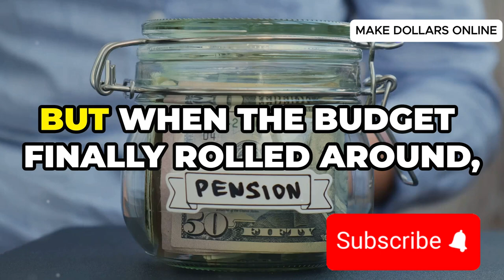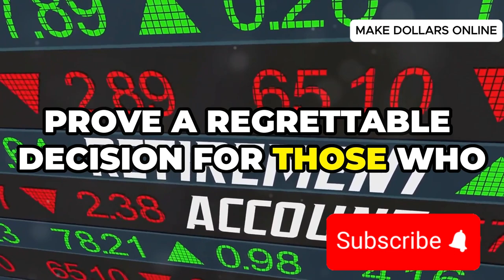Blocked Savers Face Pension Tax-Free Lump Sum Restrictions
In this video, we examine the growing concerns surrounding pension tax-free lump sum restrictions, as savers across the UK encounter new hurdles to accessing their retirement funds.

Pension Tax-Free Lump Sum
What are the recent changes to pension tax-free lump sum rules? We’ll break down the key updates and explain how they could affect your ability to withdraw funds without incurring taxes.

Savers Blocked from Pensions
Many savers are now facing unexpected challenges when attempting to access their pensions. Discover who is being affected and why this issue has become a pressing concern for retirees.

UK Pension News 2024
Stay informed with the latest UK pension news 2024, covering critical developments in the retirement landscape and the implications for those nearing retirement.

Pension Lump Sum Rules
From eligibility criteria to withdrawal limits, we’ll explore the evolving pension lump sum rules that are leaving savers frustrated and financially strained.

Tax-Free Pension Updates
Get up-to-date insights on tax-free pension updates, including expert opinions on what these changes mean for your financial planning and long-term retirement goals.

UK Retirement Savings Crisis
This issue highlights a broader UK retirement savings crisis. Learn about the systemic challenges facing pensioners and the steps being taken to address this growing problem.